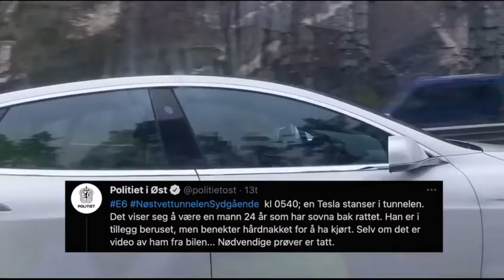Tesla Model S Plaid : Tesla Saves Driver Life After He falls Asleep In The Car (Autopilot Saves)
This incident happened In Norway As It Explains In Their Language What had happen There I'm sorry there is no English and I am not an expert On Their language..